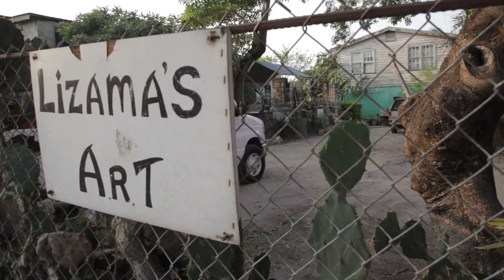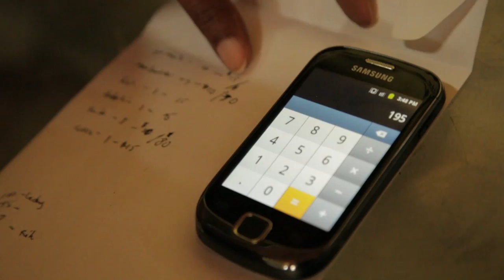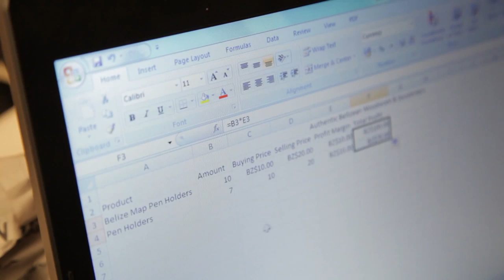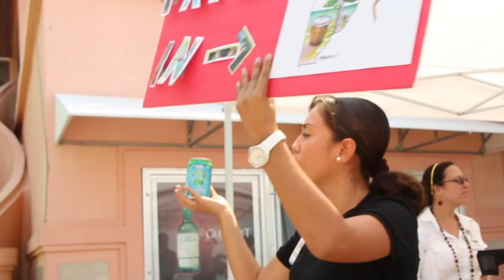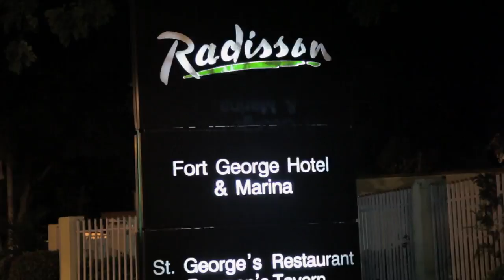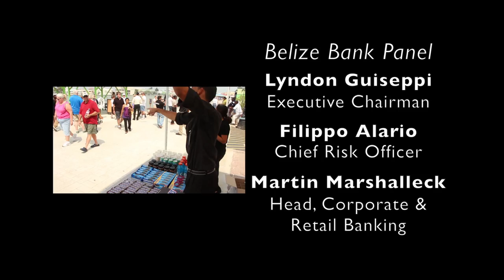The Belize Apprentice (Season 1, Episode 1) HD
The Belize Apprentice is a new reality TV show in which aspiring young men & women compete for the chance to work in one of the most prominent Banks in Belize, The Belize Bank. Candidates will be tasked in sales, marketing & creativity.

The most suitable candidate will land him/herself a secured contract with proper training as an "apprentice" in the most suitable department in the Bank.